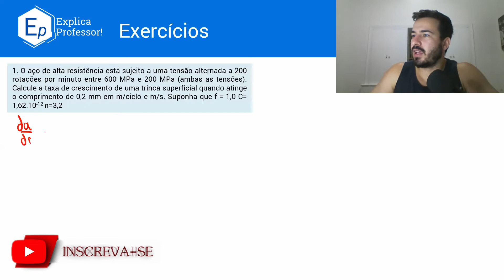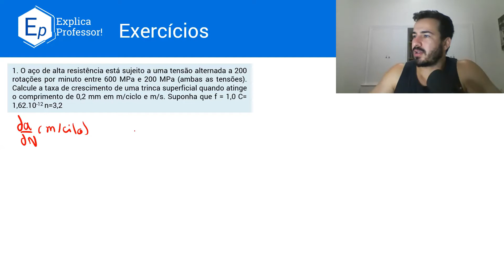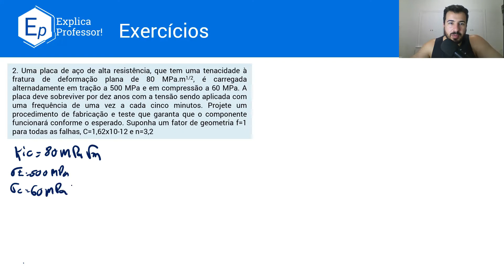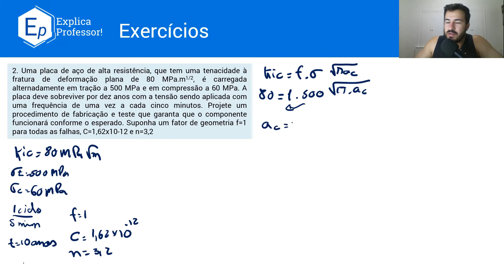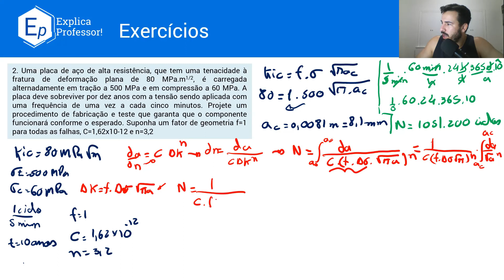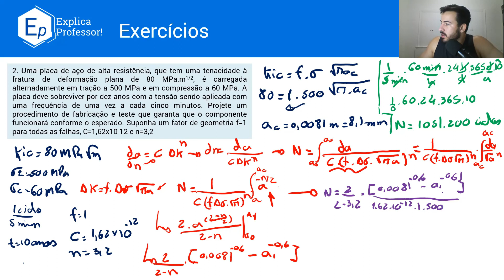Propagação de Trincas: Curva da/dN | Exercícios Resolvidos Callister (52)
Nessa aula fizemos alguns exercícios do Callister sobre fadiga, com foco na  interpretação da curva SN, determinando a vida de componentes a um determinado nível de tensão.

Caso acredite que esse conteúdo esteja ajudando seus estudo e queira contribuir com o canal, faça uma contribuição ao seu alcance pela chave pix

Como bibliografia principal utilizaremos:
Ciência e Engenharia de Materiais - Uma introdução. Callister, Jr. 9ª Edição.

Como bibliografia complementar utilizaremos:
Ciência e Engenharia dos materiais. Askeland D.R. 3ª Edição.